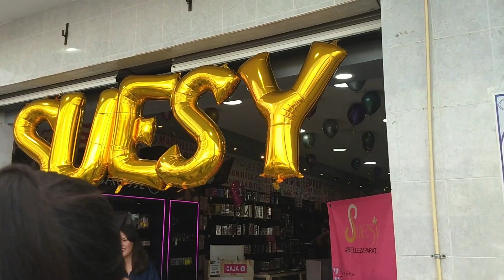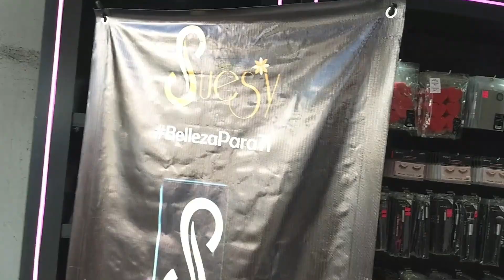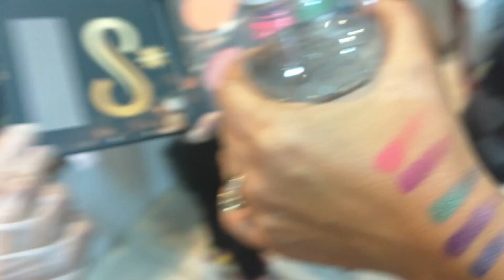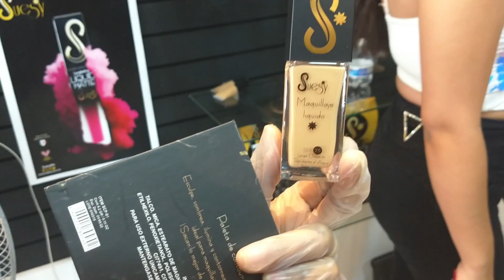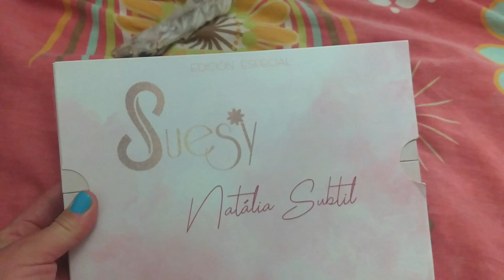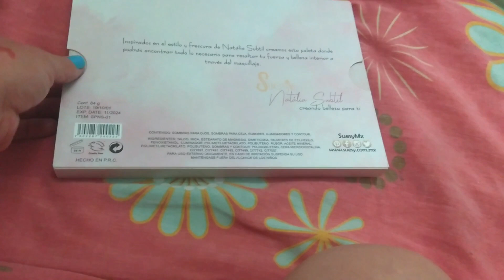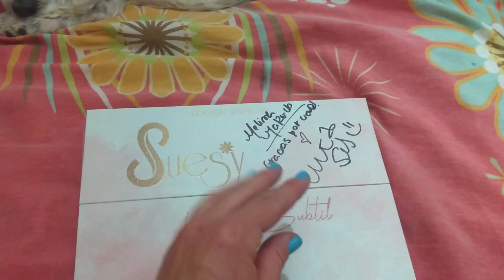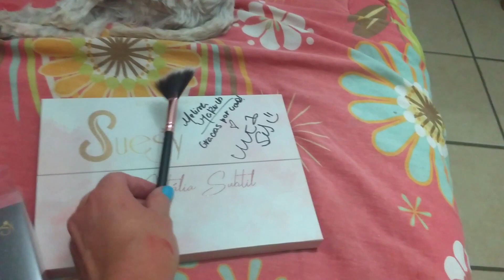Conocí a NATALIA SUBTIL y a AYLIN SILVAS||Me invitaron al evento MEET & GREET de SUESY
Qué onda mis lindas y lindos.
En éste video les comparto mi experiencia al ser invitada al evento MEET & GREET que oganizó la marca SUESY en la tienda Azucar Moda y Belleza de Guadalajara.